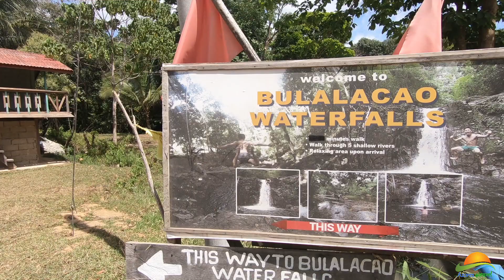Bulalacao Waterfalls in El Nido Palawan Philippines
Bulalacao Waterfalls was a nice refreshing break from the sun and salt water. It's not a large falls but it has a great little swimming area. if you like hiking, there's a hike along the river, there's 5 small rivers that we crossed.